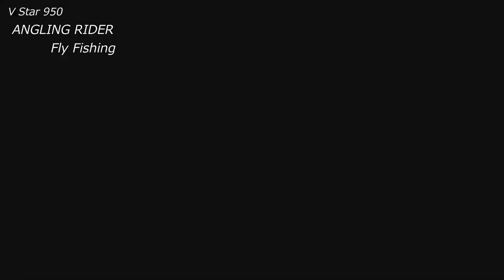ステップボードを削って【V Star 950】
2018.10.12 四国ツーリング第十六話
にこ淵に向かってます。
※映像内タイトルで十五話となっているのは間違えです(^^;)

ANGLINGRIDER 関連サイト

フリーBGM
【MusMus 】